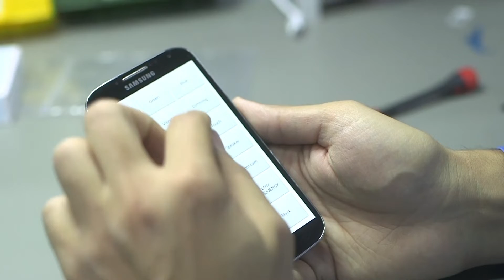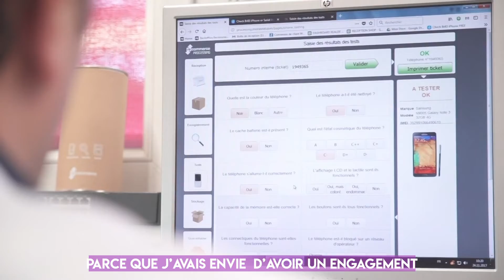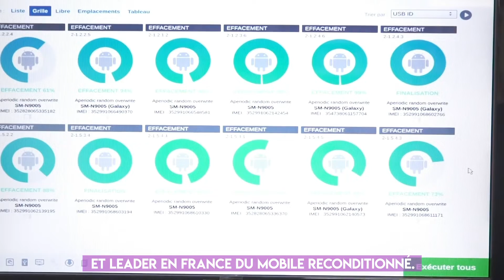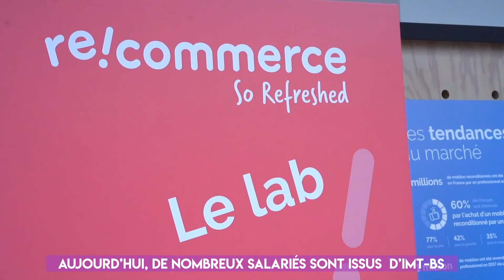Diplômés d'IMT-BS et entrepreneurs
IMT-BS, une Business School qui cultive l’intelligence digitale et collective de ses étudiants. Focus sur Recommerce.com, entreprise fondée notamment par deux de ses diplômés et qui a levé 50 millions d’euros en 2018 !